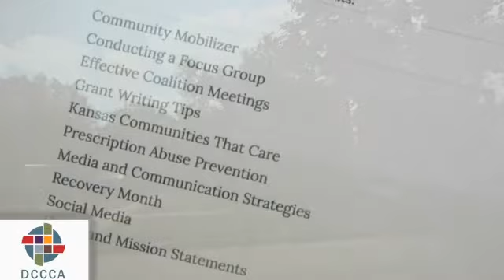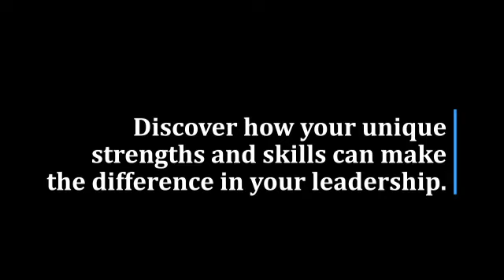DCCCA Leadership Principles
Discover how your unique strengths and skills can make the difference in your leadership.